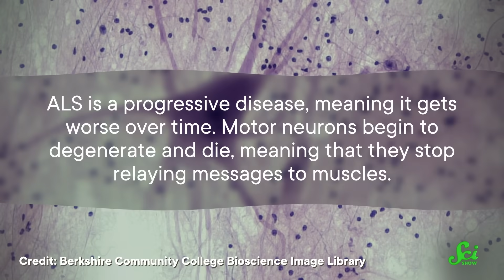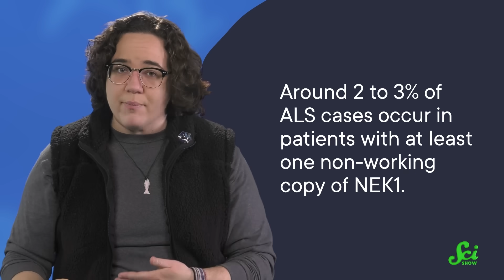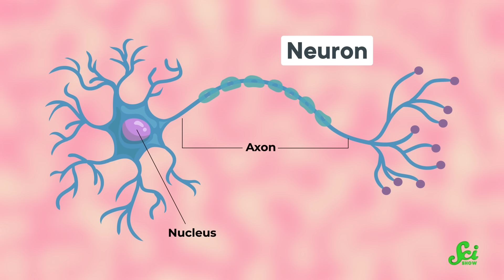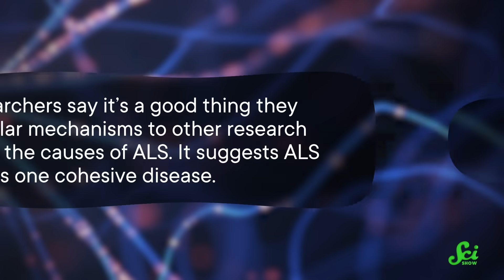The Ice Bucket Challenge Actually Worked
The Ice Bucket Challenge raised millions of dollars for research into treatments for ALS, or Lou Gehrig's disease. Where did that money go? Into characterizing new genes that we may be able to target with chemotherapy drugs like paclitaxel!